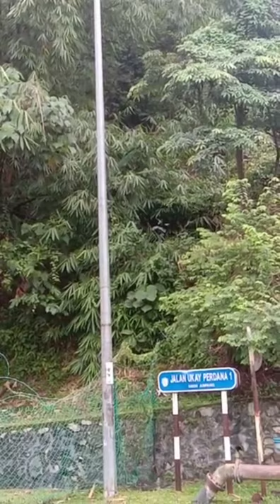Wild Goat - Sumatran Serow, Rare Mammals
The Sumatran serow, a sub-species of the Capricornis sumatraensis goat-antelope, is an animal that’s little-studied and little-understood, according to the handful of researchers interested in it.

Scientists don’t know its eating habits or its social organization,

The serow shares the same habitat as better-known species such as the Sumatran tiger and the sun bear, but hasn’t attracted anywhere close to the same level of funding for research and conservation activities as these other, “charismatic” animals.

Ostensibly protected under Indonesian law, the serow continues to be hunted for food and for traditional medicine, although researchers say there’s a growing awareness among communities about the need to conserve the species.

Some villagers saying the animal, a type of goat-antelope, sleeps in the trees hanging by its horns, or scales mountains by hooking its horns on rocks. But even after five years spent searching for the serow near a volcano on the Indonesian island of Sumatra,

Blue & Boy
Blue&Boy